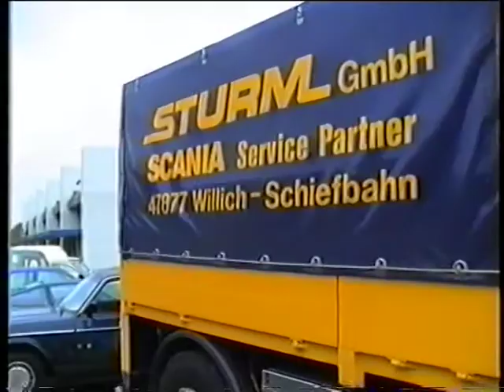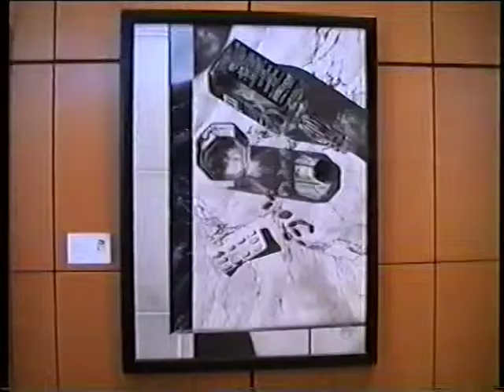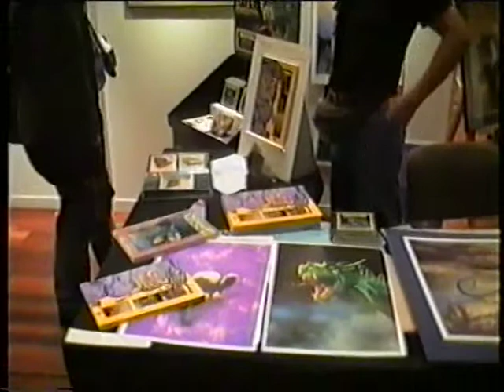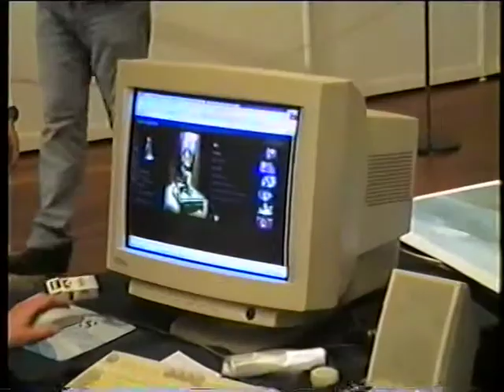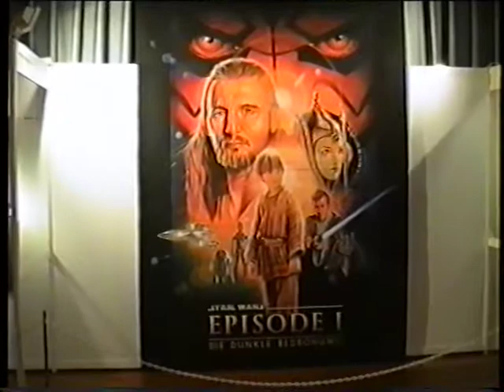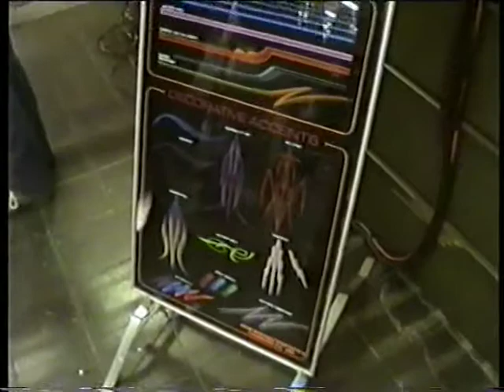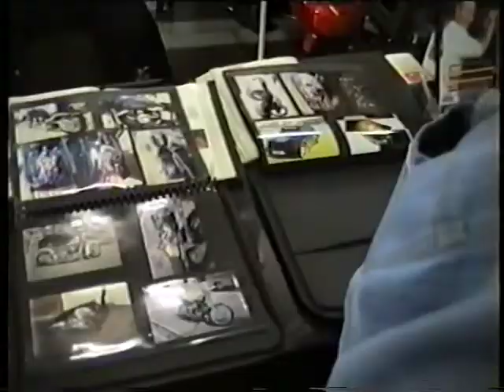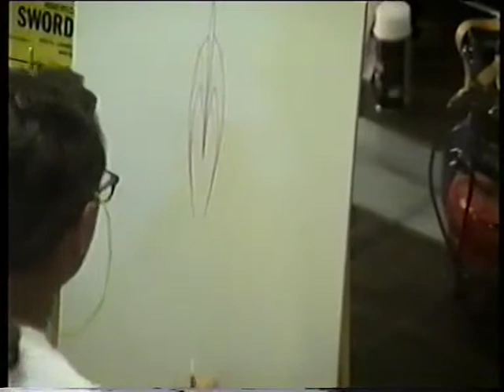Airbrush show, Dortmund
Somewhere around 2000 I gues.